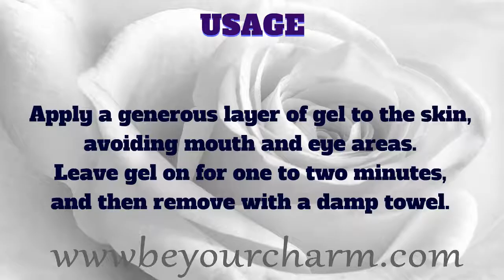BE YOUR CHARM AGELOC® REJUVENATING GEL MASK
BENEFITS
ageLOC targets the sources of
aging to preserve the look of
youth and reduce appearance
of aging
Enhances skin hydration,
leaving skin feeling incredibly
soft and refreshed